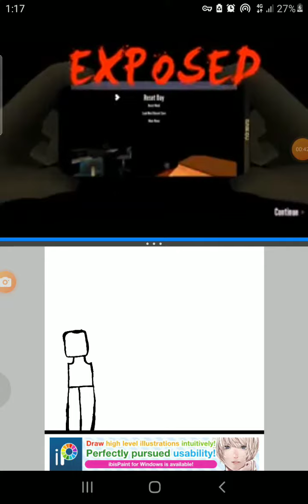dont mind me watching drippy but ME DRAWING OSANA!